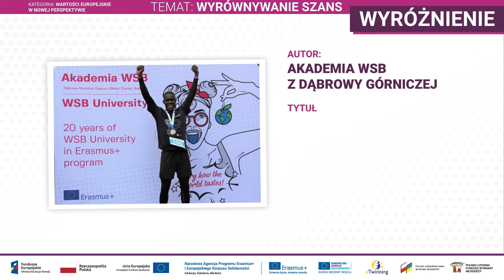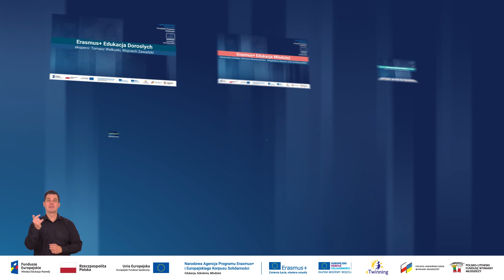Ogólnopolski Dzień Informacyjny 2022 - sprawdźcie, jak było!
Pierwsze terminy wnioskowania - już w lutym 2022! Nie przegap okazji - zgłoś swój projekt i uzyskaj dofinansowanie na jego realizację!

13 stycznia 2022 roku odbyła się IX edycja Ogólnopolskiego Dnia Informacyjnego. Hasło tegorocznego spotkania brzmiało: Europejskie programy edukacyjne.

Wśród uczestników byli m.in. nauczyciele, pracownicy uczelni, osoby pracujące z młodzieżą, przedstawiciele stowarzyszeń, fundacji, instytucji kultury oraz praktycy zajmujący się kształceniem dorosłych.

Uczestnicy tegorocznego wydarzenia mogli m.in. wysłuchać wykładu dr. Tomasza Rożka w formie praktycznego przewodnika po programach zarządzanych przez Narodową Agencję oraz wziąć udział w konsultacjach tematycznych w 9 pokojach eksperckich dotyczących: szkolnictwa wyższego, edukacji młodzieży i dorosłych, sportu, szkoleń zawodowych, edukacji szkolnej, Europejskiego Korpusu Solidarności, programów bilateralnych i platformy eTwinning. Podczas wydarzenia była także możliwość rozmowy z ekspertami o szansach i korzyściach, jakie dają program Erasmus+ oraz inne inicjatywy edukacyjne.

Na koniec przedstawiliśmy Państwu laureatów tegorocznej edycji konkursu Selfie+.